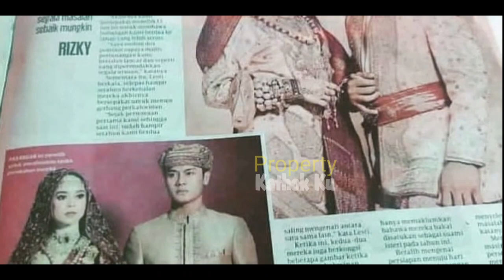Kencan MESRA Lesti Billar Saat NGEMOL Malam Ini‼️ SO SWEET ⁉️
Jangan Lupa: _
Thankz!!..